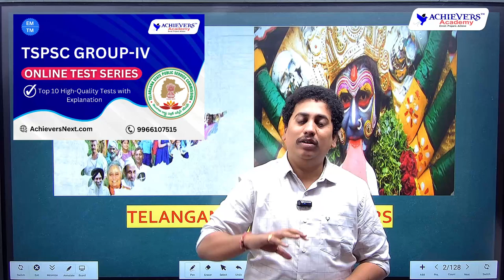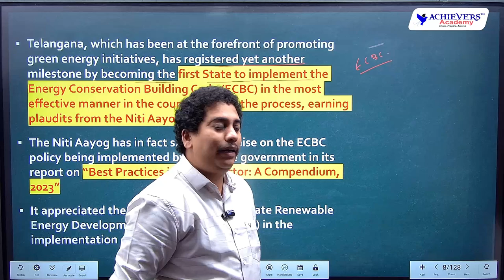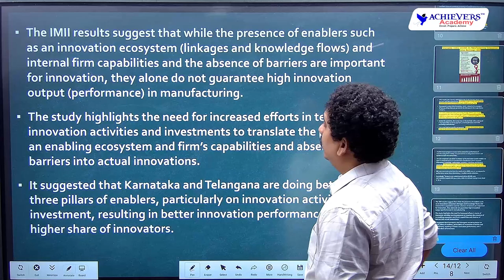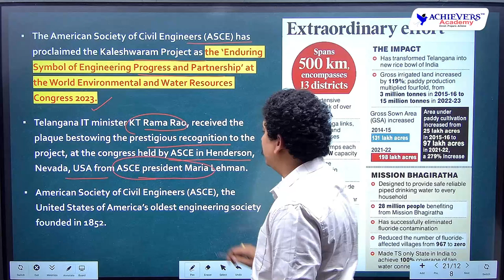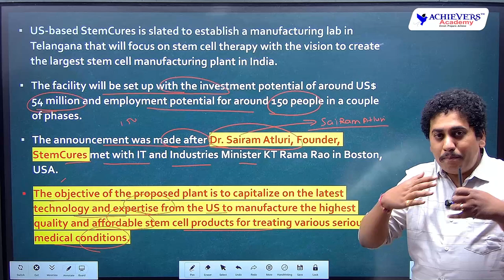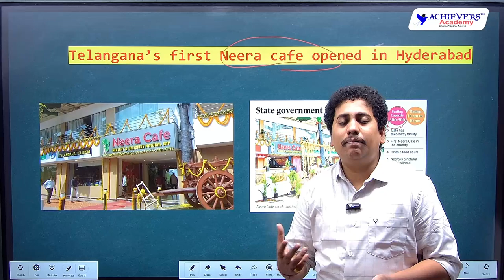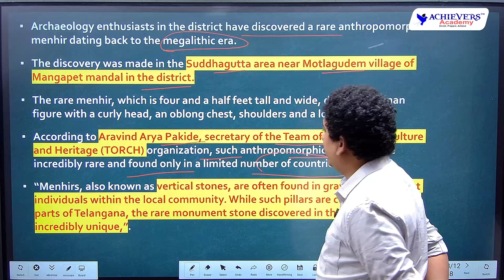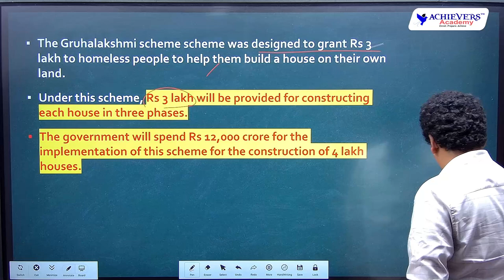Telangana Current Affairs | Telangana Current Affairs for May 2023 - Part 1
Telangana Current Affairs | Telangana Current Affairs for May 2023 - Part 1 @ACHIEVERSACADEMY  🎯